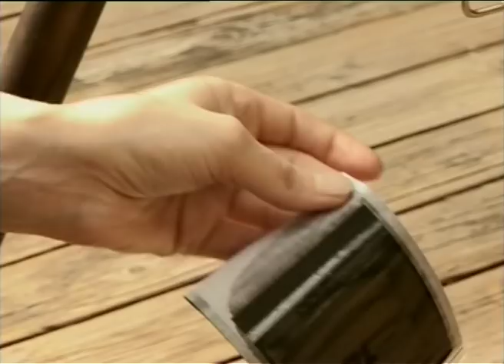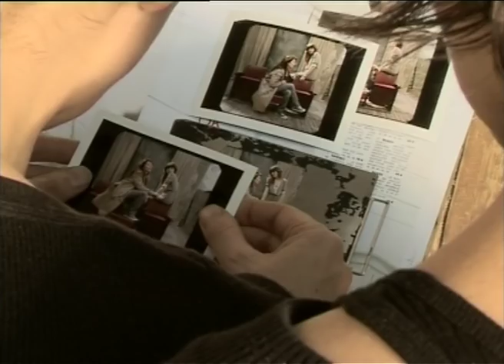Jane Birkin & Lou Doillon par Kate Barry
Making of d'un shooting photo de la Redoute avec Jane Birkin & Lou Doillon par Kate Barry.
Un film de Guillaume Bounaud.